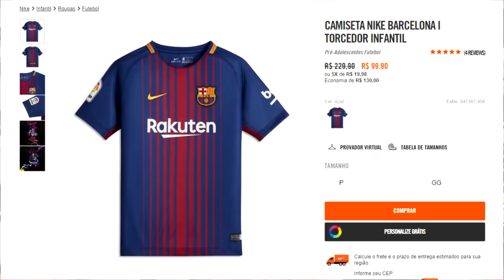⚠ MERCURIAL SUPERFLY 6 ELITE PELA METADE DO PREÇO? SEMANA DO ESPORTE NIKE.COM - CAMISAS E CHUTEIRAS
⚠ Vocês sabiam que de hoje até sexta-feira está rolando a Semana do Esporte Nike? Acessem os links e confiram todas as ofertas